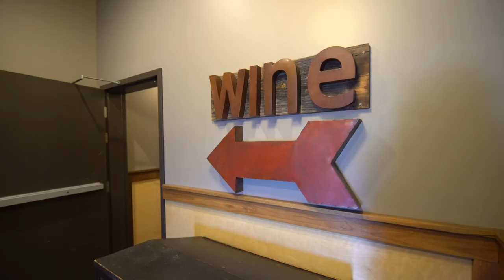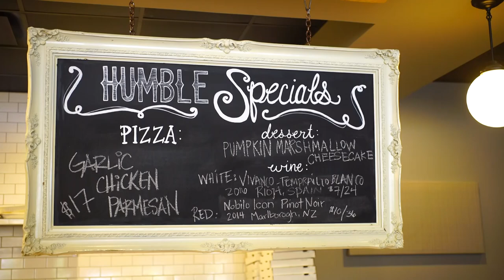My inside look at Humble Wine Bar in Lakewood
There’s nothing quite like the sound of cork leaving a fresh wine bottle.

Whether it's for a girl's night in or as a holiday gift, wine has a way of unifying people.

With that in mind, we set out to find some of the coziest wine bars in Northeast Ohio.

Here's my inside look at Humble Wine Bar in Lakewood.

This is just one section of a 3-part series.

Video shot and edited by Matthew Frieden